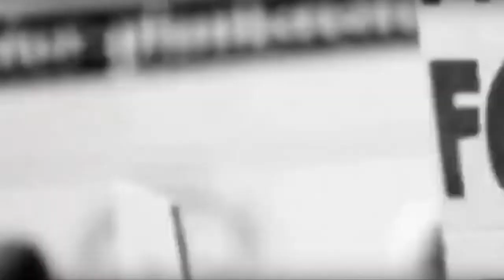Tribute to Queen of Melody - Lata Mangeshkar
The nation mourns as the nightingale of India Lata Mangeshkar also called as didi, passed on Sunday. The legendary singer died because of post-covid complications after being hospitalized for more than 28 days at Mumbai's Breach Candy Hospital.